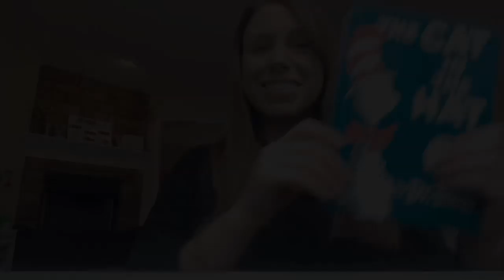Greenwood Misses You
The staff at Greenwood Early Learning Center wanted to tell ALL of you how much they think of you and miss you!